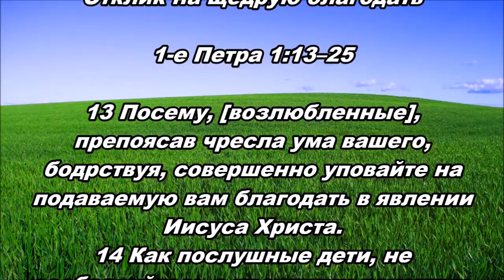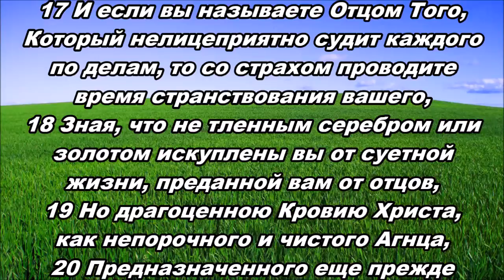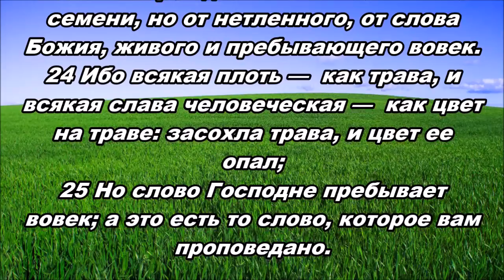02.05.2016 Отклик на щедрую благодать (1-е Петра 1:13–25)